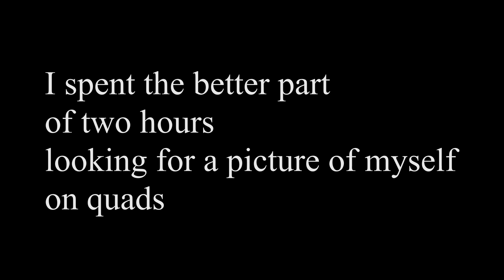"Hardest Cover of 2019" by Ryandal Gilmore